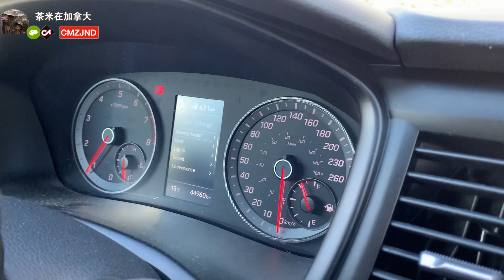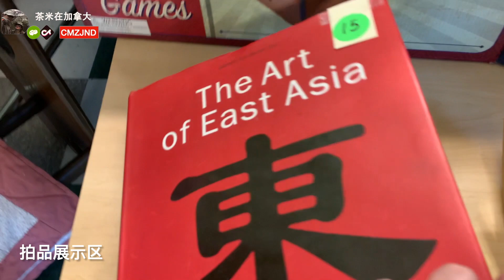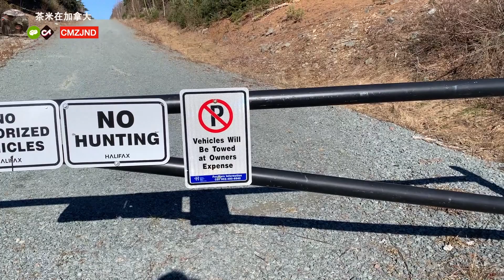艺术画册竞拍；今日哈利法克斯进入夏天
20210312 晴 构思自己的移民记录框架；小盆友春假开始